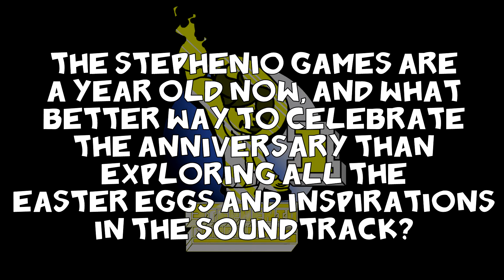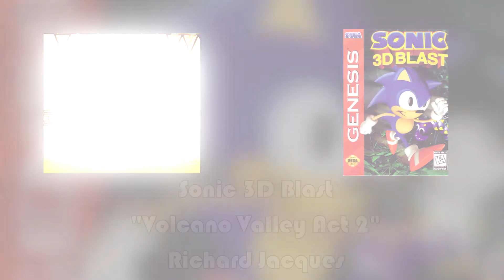Stephenio Chronicles - Music Easter Eggs & References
I haven't done much since I stopped developing the games except work on the comics and music, and since its SC First anniversary, I decided to do something special and show you references and inspirations in my music, even some unreleased and never-before seen tracks. AND SORRY IM A DAY LATE!